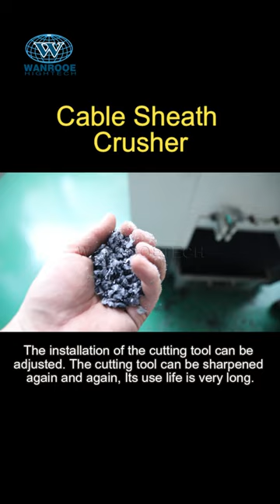How to Recycling Cable Skin/Cable Sheath？Cable Crusher Cable Sheath Cutter Copper Cable Shredder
Application Areas:
Plastic strong crusher is specially designed for crushing all kinds of thick-wall resin, timber, aluminum foil in the shape of film, sheet, runner, tubular construction or hollow container. The crushing material includes PVC, PP, PE, PET, EVA, PC, Sponge, etc.

Description：
Plastic crusher is specialized in crushing various kinds of plastic materials into different size of granules(3-8mm). Crushed plastics can be recycled for reproduction of plastic products. This machine can help reduce the volume of plastic waste, greatly save costs and resources.
Wanrooe crusher machine is designed as tangential feeding so that feeding and swallowing more outstanding. At the same time, the feed port has a plastic cover curtain. Avoid the problem of material jumping easily by the ordinary crusher machine.
This Model crusher uses claw blade, the material of rotating blade holder is high-grade steel material, uneasy to abrade or break, making this waste plastic crusher durable and anti-corrosion cracking.

Technical Features:
1.This Series crusher machine adopts imported high-quality tool steel, special cutting-tool. The installation of the cutting tool can be adjusted. The cutting tool can be sharpened again and again, Its use life is very long.
2.The moving cutting knife stand is a step designing to make cutting force resolve and increase the cutting force times.
3.The cutting tool adopts imported SKD11 material and is treated with special technology, which is more durable.
4.The shaft is made of high level steel.
5.Claw knife structure design, stronger crushing force.
6.Feed hopper of crusher uses optimization design and special rust-proof treatment, avoiding the materials leakage and pollution during the process of crushing.
7.The product design is scientific and reasonable and conforms to European CE standard.
8.The unique cooling water circulation system will bring the heat produced by the machine to the outside of the machine, which can effectively avoid comminution agglomeration.